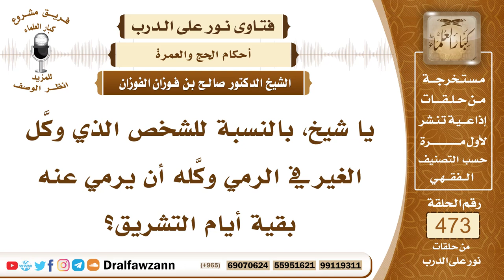6770- هل يجوز التوكيل في رمي الجمرات؟ - الشيخ صالح الفوزان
"6770- يا شيخ، بالنسبة للشخص الذي وكَّل الغير في الرمي وكَّله أن يرمي عنه بقية أيام التشريق؟
الجواب: الجواب: نعم تجوز الوكالة في الرمي للعاجز الذي لا يستطيع الرمي بنفسه فيجوز له أن يُوكِّل من يرمي عنه ولكن لا يسافر وقد بقيت عليه بقية أعمال الحج أو العمرة حتى يفرغ منها.
السيرة الذاتية:
للاشتراك في قناة الشيخ صالح الفوزان

14_ الشيخ محمد أمين الشنقيطي
يتيوب

15_سماحة المفتي عبد العزيز آل الشيخ
 يوتيوب

رئيس الفريق
لمشروع كبار العلماء